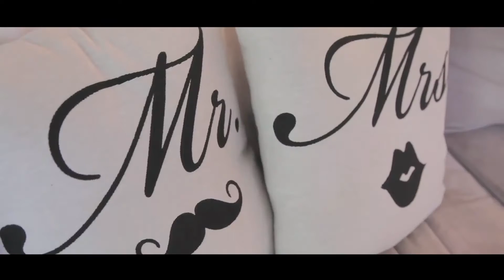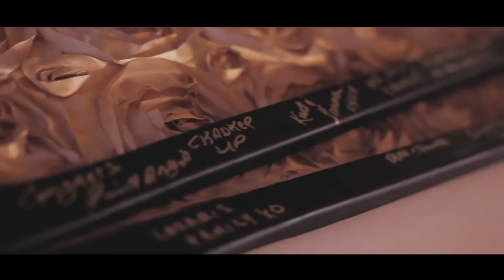Travis and Tanja // Kelowna Wedding Film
Reception: Laurel Packing House

Kelowna BC Wedding Videography by Pixelpro